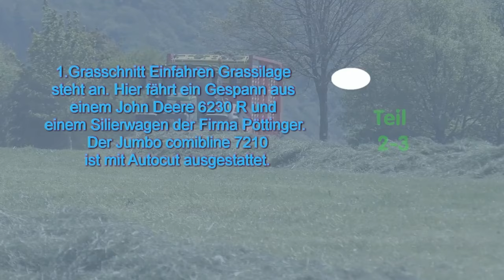John Deere 6230 R mit Pöttinger Jumpo beim Silage Fassen in der Eifel im Mai 2021